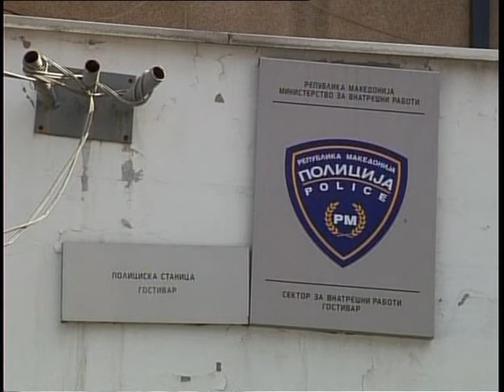NAJAVI ZA AKTUEL 10 10 12